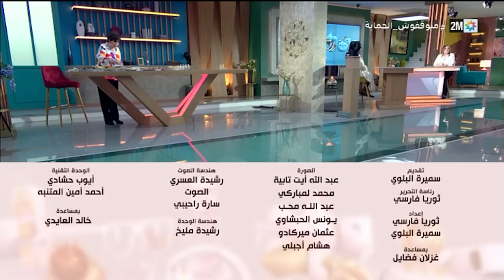صباحيات : الجمعة 24 فبراير 2023